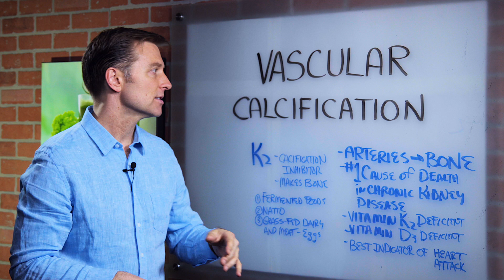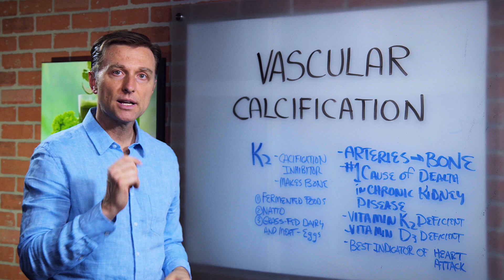What Is Vascular Calcification? – Dr.Berg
Dr. Berg talks about vascular calcification. Clinically, vascular calcification is now accepted as a valuable predictor of coronary heart disease